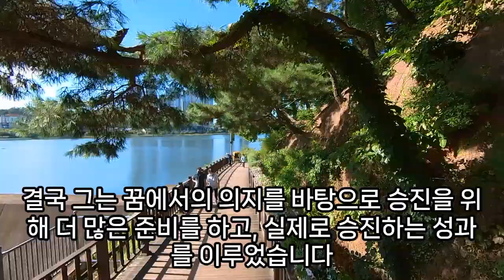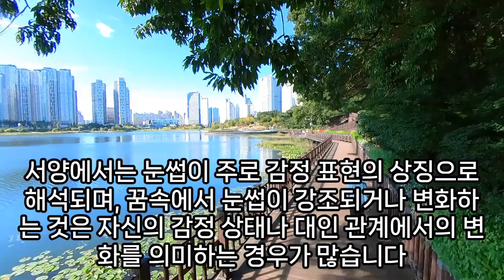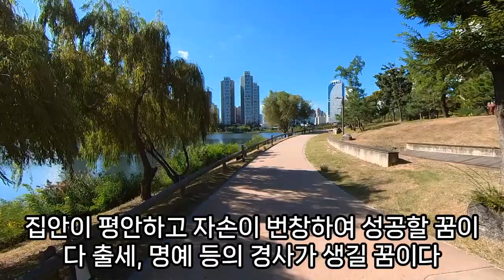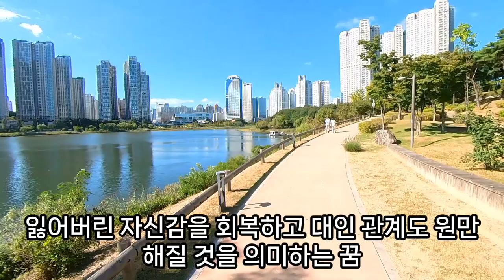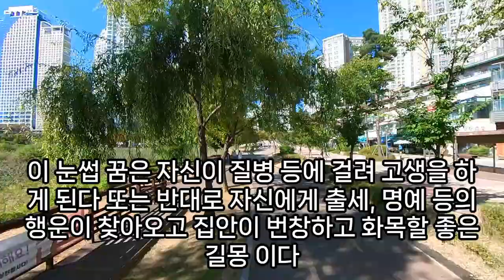눈썹 꿈해몽, 눈썹 정리하는 꿈, 눈썹꿈, 눈썹 나오는 꿈 , 눈썹잘린 꿈, 눈썹 다듬는 꿈, 눈썹잘리는꿈, 눈썹 그리는 꿈, 속눈썹꿈, 눈썹 미는 꿈, 예언, 예지몽